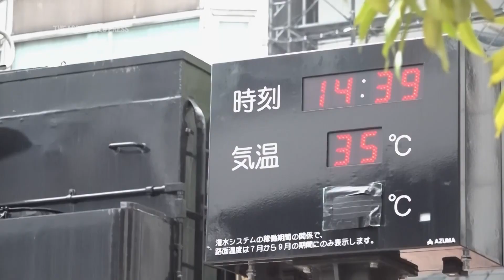July ends 13-month streak of global heat records as El Nino dwindles but experts warn against relief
Earth’s string of 13 straight months with a new average heat record came to an end this past July as the natural El Nino climate pattern ebbed, the European climate agency Copernicus announced Wednesday.

But July 2024’s average heat just missed surpassing the July of a year ago, and scientists said the end of the record-breaking streak changes nothing about the threat posed by climate change.

Human-caused climate change drives extreme weather events that are wreaking havoc around the globe, with several examples just in recent weeks. In Cape Town, South Africa, thousands were displaced by torrential rain, gale-force winds, flooding and more. A fatal landslide hit Indonesia’s Sulawesi island. Beryl left a massive path of destruction as it set the record for the earliest Category 4 hurricane. And Japanese authorities said more than 120 people died in record heat in Tokyo.

The globe for July 2024 averaged 62.4 degrees Fahrenheit (16.91 degrees Celsius), which is 1.2 degrees (0.68 Celsius) above the 30-year average for the month, according to Copernicus. Temperatures were a small fraction lower than the same period last year.

It is the second-warmest July and second-warmest of any month recorded in the agency's records, behind only July 2023. The Earth also had its two hottest days on record, on July 22 and July 23, each averaging about 62.9 degrees Fahrenheit (17.16 degrees Celsius).

During July, the world was 1.48 degrees Celsius (2.7 degrees Fahrenheit) warmer, by Copernicus’ measurement, than pre-industrial times. That's close to the warming limit that nearly all the countries in the world agreed to in the 2015 Paris climate agreement: 1.5 degrees.

El Nino — which naturally warms the Pacific Ocean and changes weather across the globe — spurred the 13 months of record heat, said Copernicus senior climate scientist Julien Nicolas. That has come to a close, hence July’s slight easing of temperatures. La Nina conditions — natural cooling — aren't expected until later in the year.

July’s temperatures hit certain regions especially hard, including western Canada and the western United States. They baked, with around one-third of the U.S. population under warnings at one point for dangerous and record-breaking heat.

In southern and eastern Europe, the Italian health ministry issued its most severe heat warning for several cities in southern Europe and the Balkans. Greece was forced to close its biggest cultural attraction, the Acropolis, due to excessive temperatures. A majority of France was under heat warnings as the country welcomed the Olympics in late July.

Also affected were most of Africa, the Middle East and Asia, and eastern Antarctica, according to Copernicus. Temperatures in Antarctica were well above average, the scientists say.

Experts say that different methodologies or calculations could produce slightly different results, including that July may have even continued the streak.

People across the globe shouldn’t see relief in July’s numbers, the experts say.

“There’s been a lot of attention given to this 13-month streak of global records," said Copernicus' Nicolas. "But the consequences of climate change have been seen for many years. This started before June 2023, and they won’t end because this streak of records is ending.”